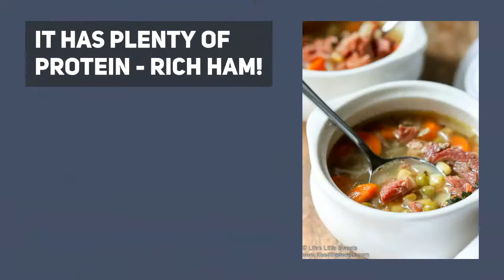Instant Pot Ham Vegetable Soup Recipe | Life's Little Sweets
Instant Pot Ham Vegetable Soup is easily made conveniently in your Instant Pot, has plenty of protein-rich ham (a great way to use up those leftovers!) and packed with vegetables (garlic, onion, shallot, carrots, peas and corn). It will feed you and your family for days! (Gluten-Free, Paleo, Whole30)